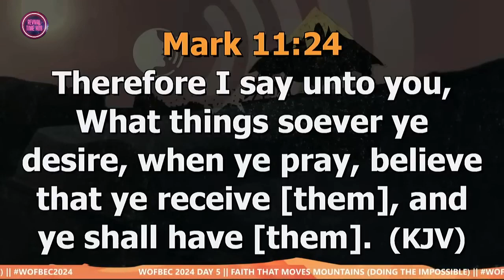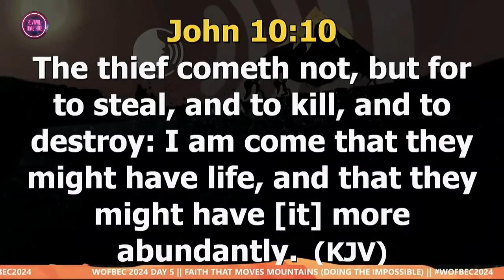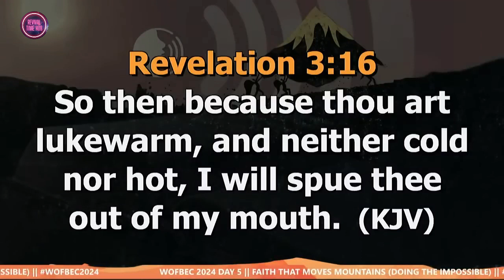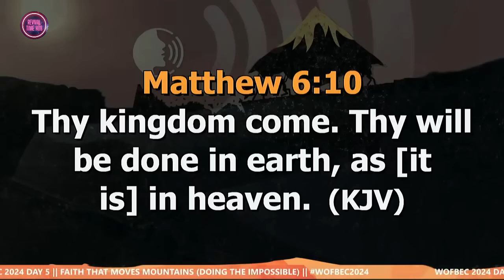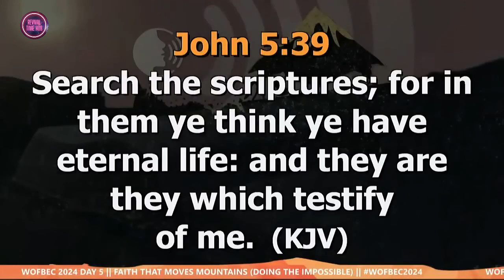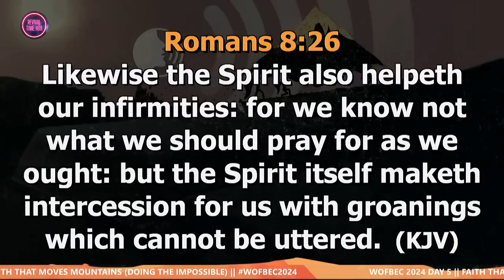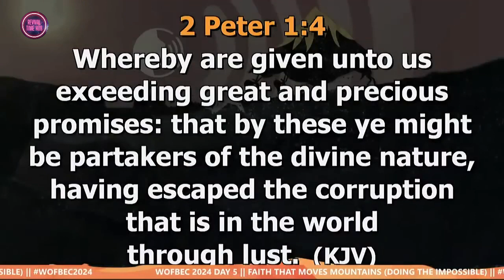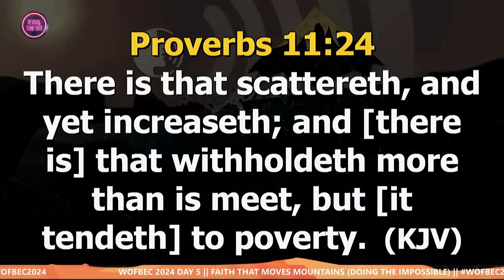EFFECTIVE PRAYER DYNAMICS || AP. JOSHUA SELMAN || WOFBEC 2024